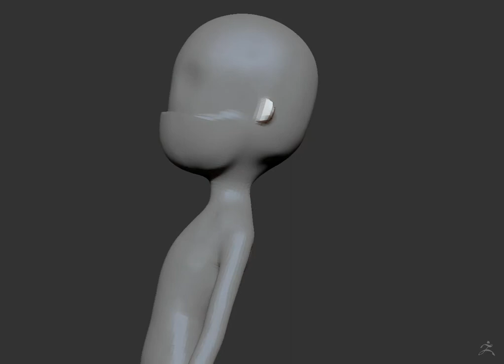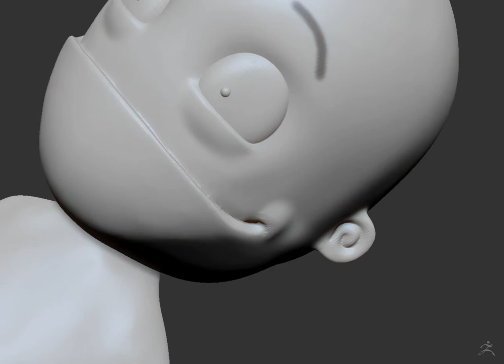Cartoon Character Sculpt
This model will be featured in the September issue of the 3D Artist Magazine for you to download :)